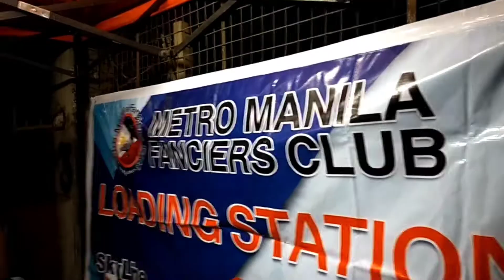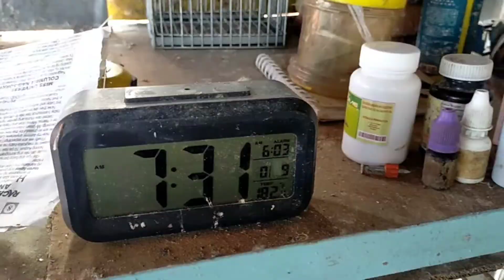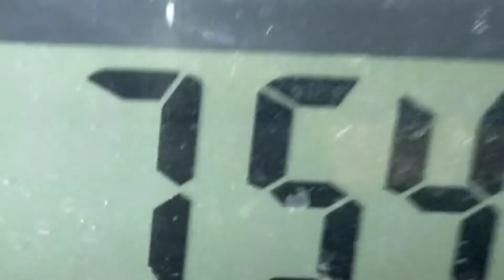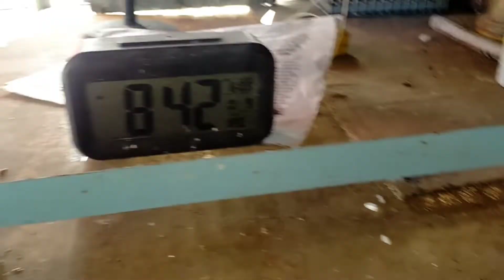MMFC 1ST TRAINING CARMONA LAGUNA